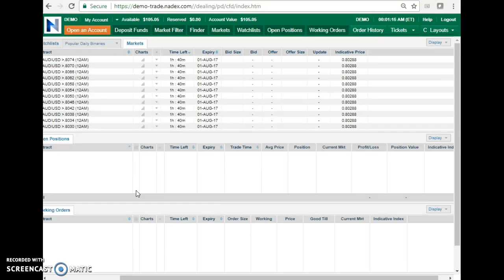Aud/Usd win on same strike price on nadex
This was not a revenge trade. My analysis told me this was market direction at this moment.